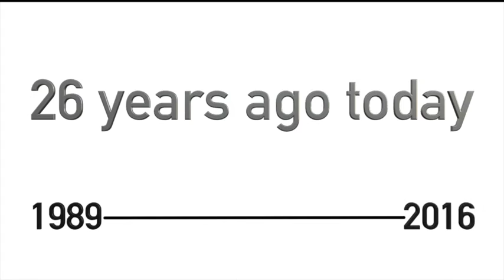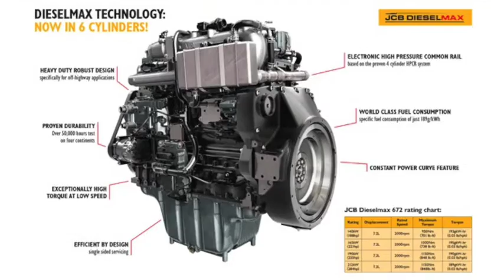26 Years ago today...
History repeats as Diggers and Dozers editor Mark Anthony revisits JCB exactly 26 years after his first spin in a JCB backhoe loader.

Our channel is dedicated to finding out the best facts figures and action about the world of heavy machinery.

Please watch our latest film: "PlantworX Preview 2017 - Episode 1"